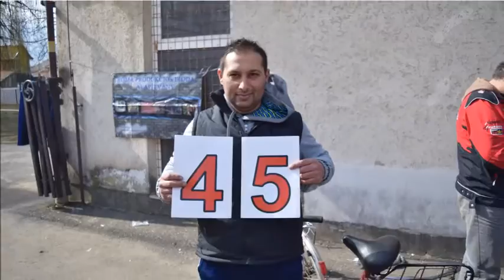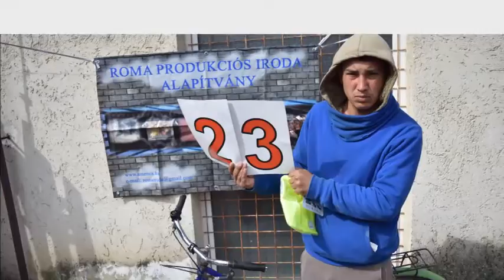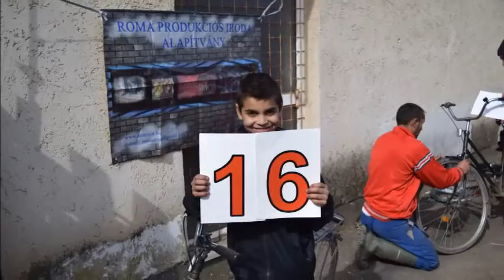Kerék-Pár-Beszéd Tiszavasvári szerelés